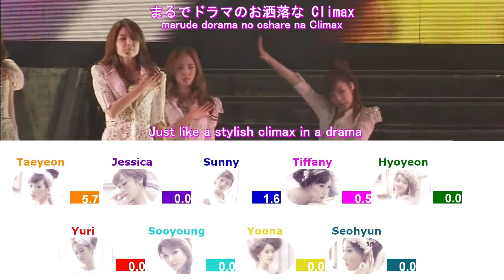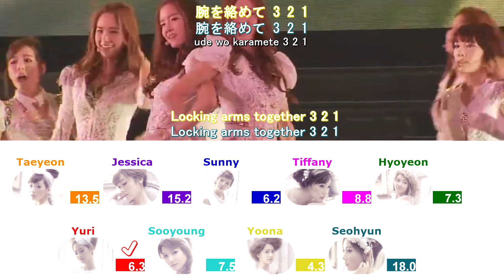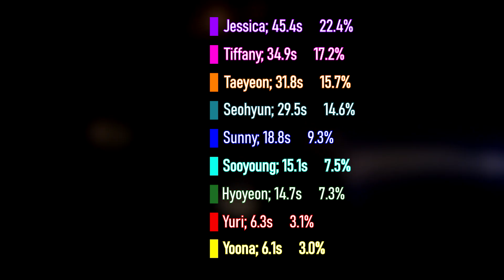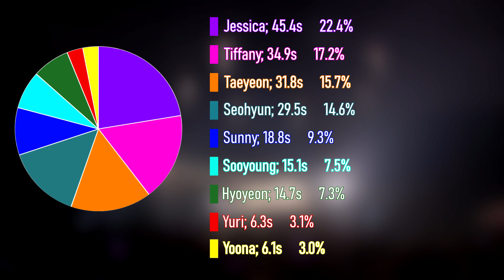[RE-UPLOAD] GIRLS' GENERATION 少女时代 - IM IN LOVE WITH THE HERO (Line Distribution)